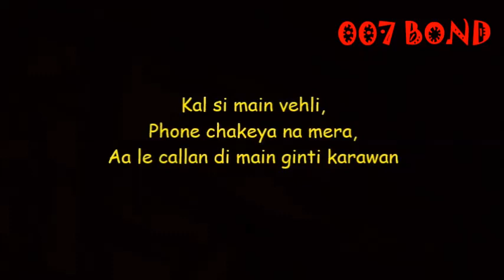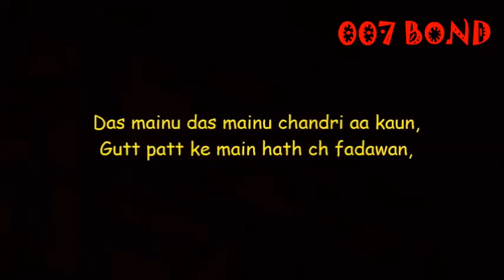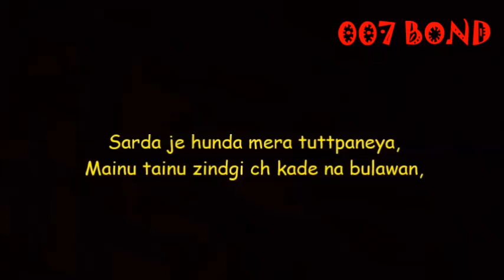Vehli (Full Lyrics Song) Latest Punjabi Song 2017 - Armaan Bedil - Bachan Bedil(KNY Entertainment)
(KNY Entertainment) Vehli (Full Lyrics Song) Latest Punjabi Song 2017 - Armaan Bedil - Bachan Bedil - Rox A - Garry Nawaab